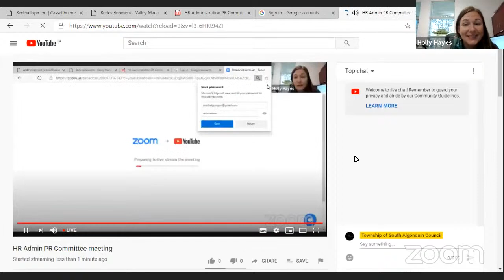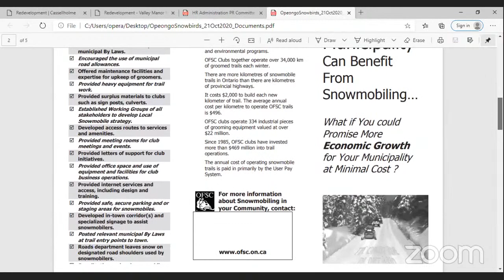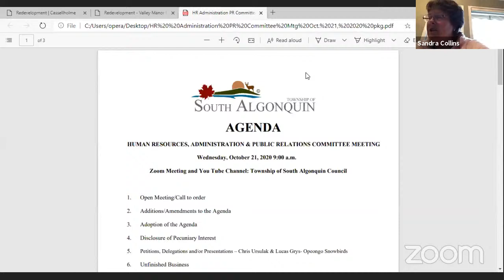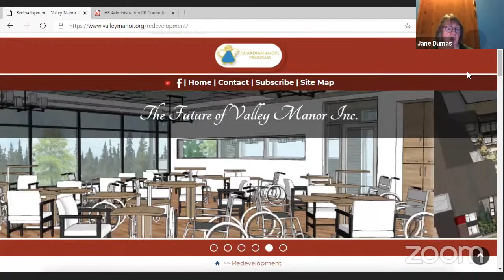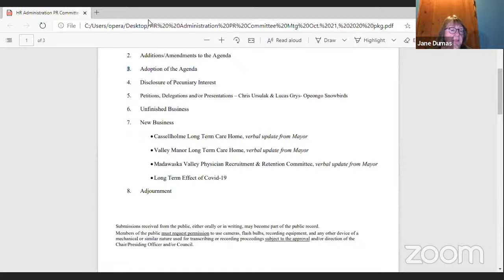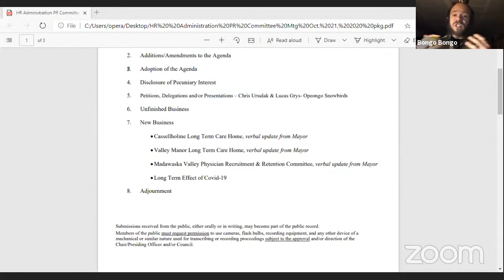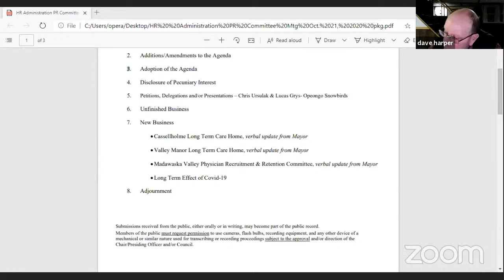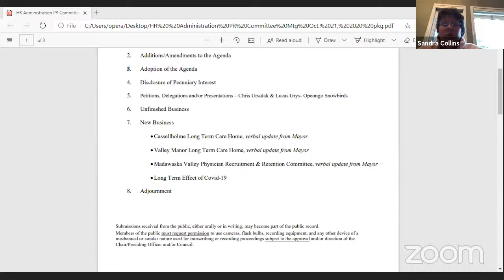HR Admin PR Committee meeting